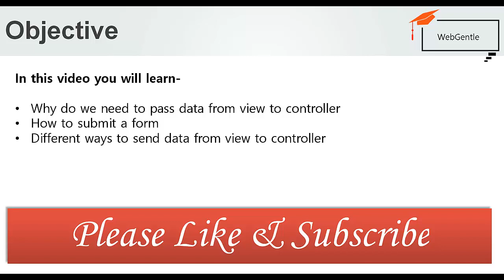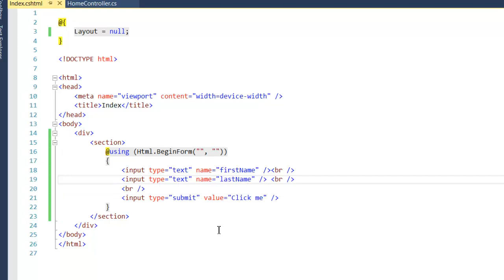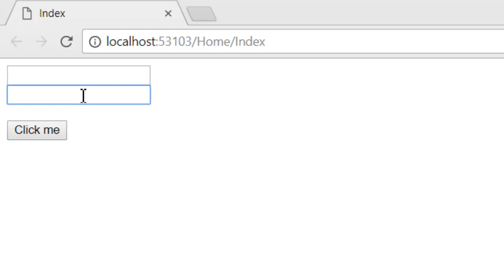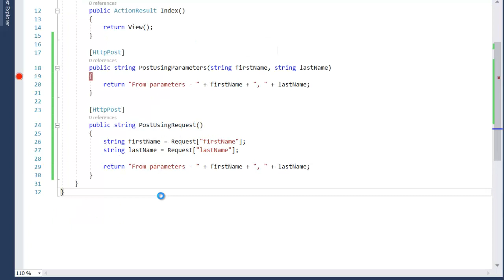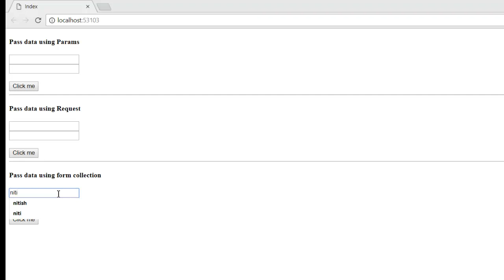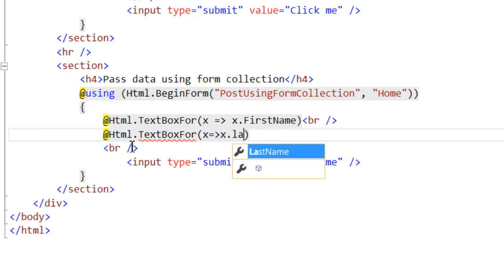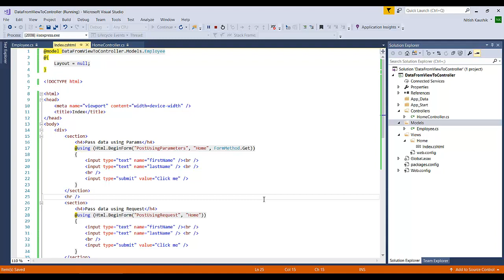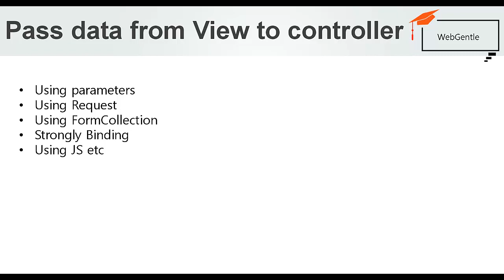(#21) Pass data from view to controller | mvc tutorial for beginners in .net c#